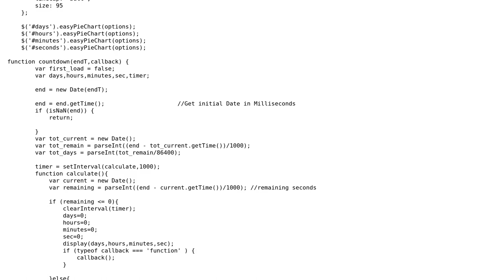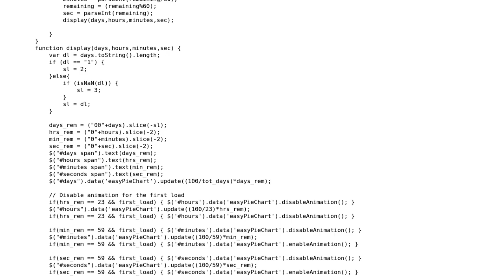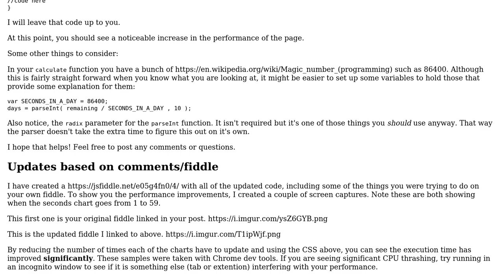Code Review: JavaScript code for countdown function is maxing CPU usage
With thanks & praise to God, and with thanks to the many people who have made this project possible! | Content (except music & images) licensed under CC BY-SA | Music | Images & others | With thanks to user JavaCake user Gary Storey user Ethan Bierlein and the Stack Exchange Network Trademarks are property of their respective owners. You are responsible for your own actions.